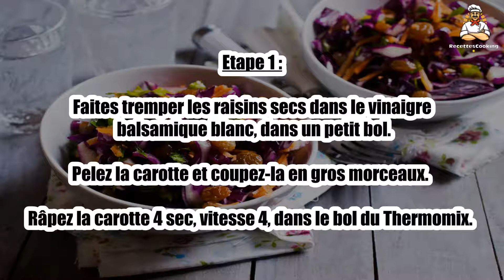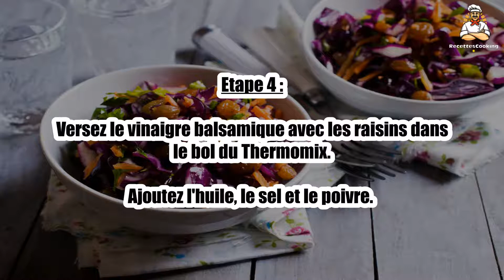Recette : Salade de chou rouge au Thermomix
Bonjour à tous, aujourd’hui recettescooking.com vous présente la recette suivante : Salade de chou rouge au Thermomix

Cuisson : - min

Ingrédients :

500 g de chou rouge
1 carotte
4 c. à soupe d'huile d'olive
2 c. à soupe de raisins secs
2 c. à soupe de vinaigre balsamique blanc
1 pincée de fleur de sel
poivre au moulin

Etape 1 : Faites tremper les raisins secs dans le vinaigre balsamique blanc, dans un petit bol.

Pelez la carotte et coupez-la en gros morceaux. Râpez la carotte 4 sec, vitesse 4, dans le bol du Thermomix.

Etape 2 : Raclez les parois du bol avec la spatule.

Pelez ensuite le chou rouge en retirant la pellicule extérieure et le pied.

Etape 3 : Coupez le chou en gros morceaux et mettez-le dans le bol du Thermomix.

Hachez 4 sec, vitesse 5.

Etape 4 : Versez le vinaigre balsamique avec les raisins dans le bol du Thermomix.

Ajoutez l'huile, le sel et le poivre.

Etape 5 : Remuez en sens inverse 15 sec, vitesse 2. Servez, c'est prêt !